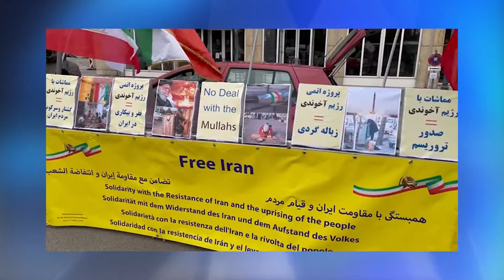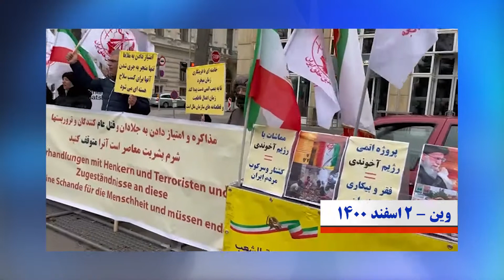وین - تظاهرات یاران شورشگر